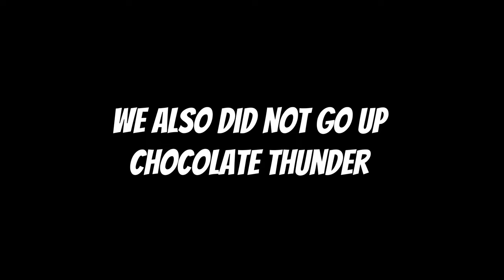Is The Ford F-150 Lightning THE FUTURE OF ELECTRIC POWER VEHICLES?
We went to the King of Hammers for an electrifying poker run with the Ford F-150 Lightning to take on other electric vehicles lineup in California, showcasing the raw power and speed of electric vehicles while discussing about if the Ford F-150 Lightning being the future of the electric trucks.

Leif Johnson Ford is a Ford car dealer located in Austin, Texas. We provide new and used vehicles as well as reliable Ford service and repairs.